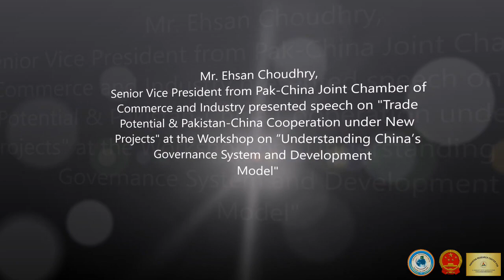Speech by Mr. Ehsan, Senior VP, Pakistan-China Joint Chamber of Commerce and Industry (2 Feb 2023)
On 2 February 2023 Mr. Ehsan Choudhry, Senior Vice President, Pakistan China Joint Chamber of Commerce and Industry delivered a speech in the Workshop "Understanding China's Governance & Development Model" at University of the Punjab, Lahore, jointly organized by RIC, University of the Punjab, Lahore & PRCCSF, Islamabad.
He discussed trade potential & Pakistan-China Cooperation under new projects. He said China has done tremendous work by eradicating poverty.